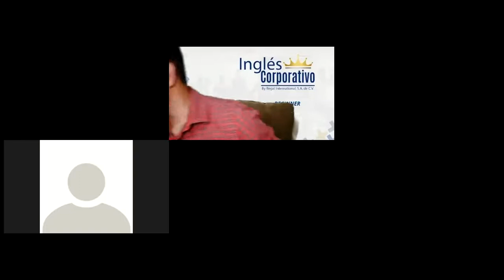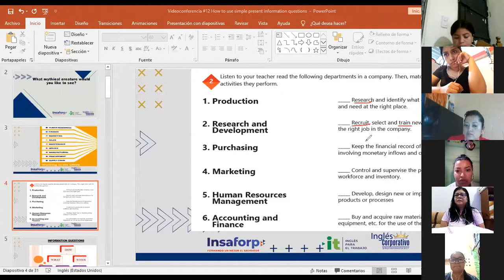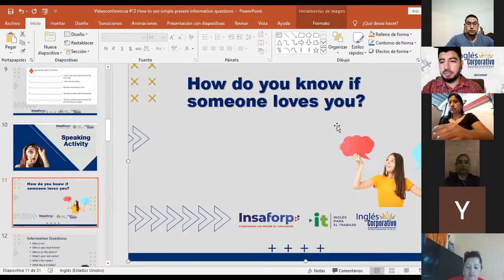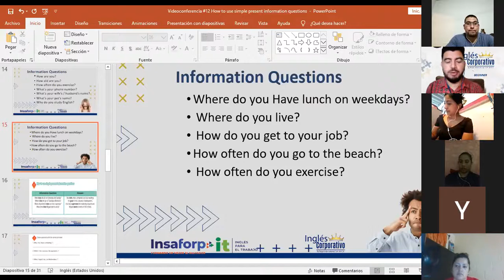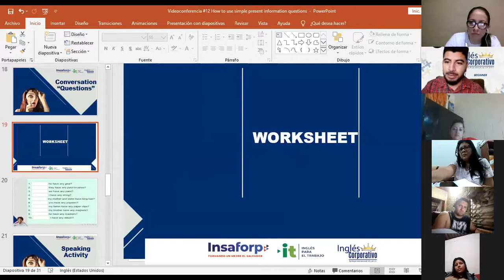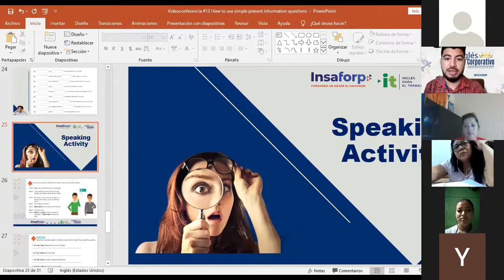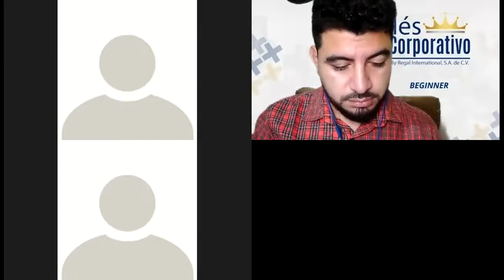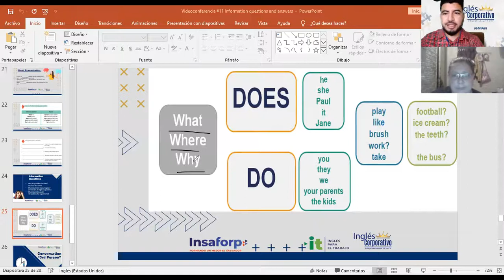Ingles Corporativo-Videoconferencia #12 How to use simple present information questions.